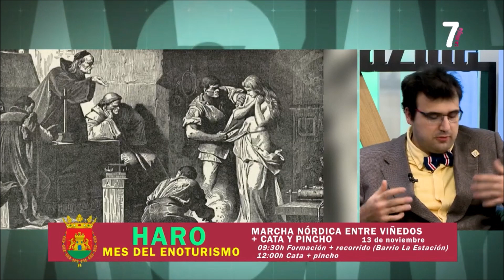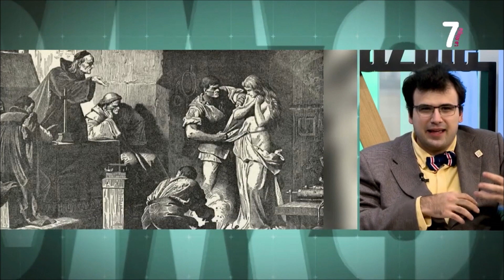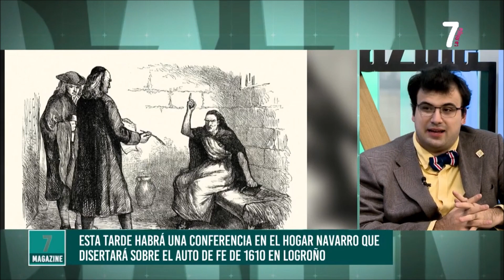Reportaje en La 7 de La Rioja 8-11-2022 (Auto de Fe)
En este reportaje nos adentramos en la historia del Auto de Fe de 1610 de Logroño